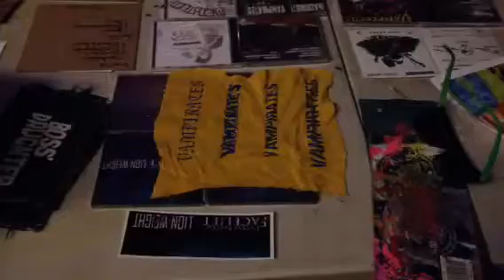Heartless Folk 5/29/15 Oakland, CA @ The Death Trap